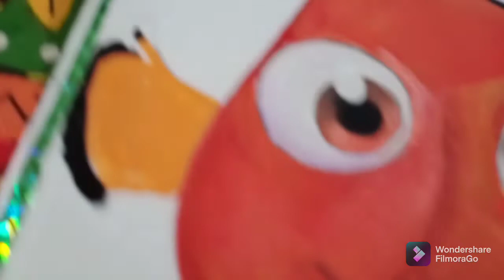Aaisha's colour Works #14 || Colouring Nemo